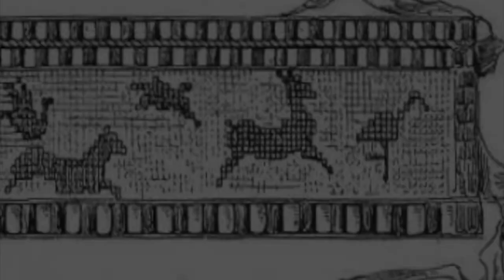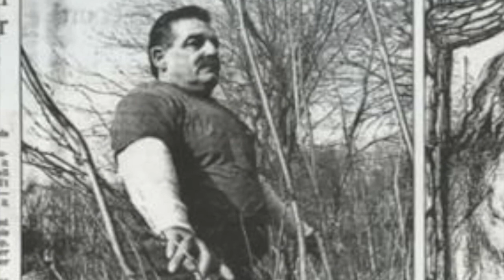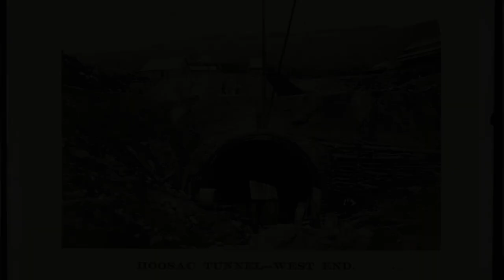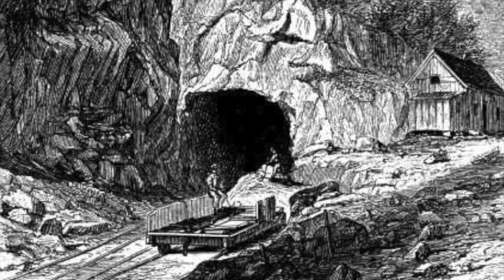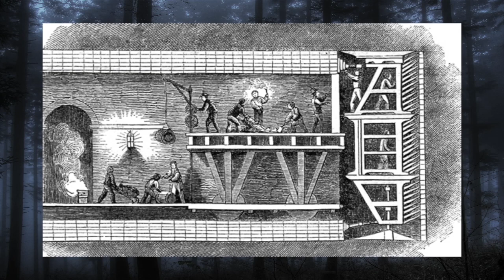Lore with Aaron Mahnke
This video is about Lore